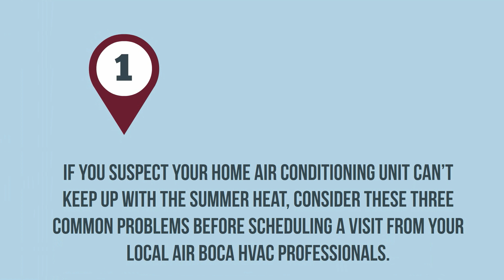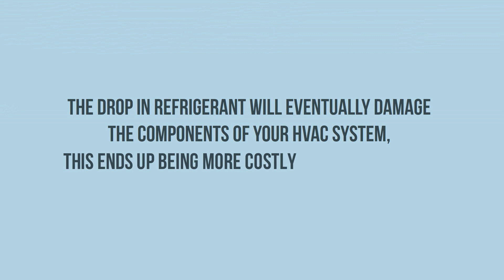What's Causing My HVAC Unit to Struggle So Much? | Air Boca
For many South Florida homeowners, year-round heat and humidity may lead to problems that can take a serious toll on an outdated HVAC system.

If you suspect your home air conditioning unit can't keep up with the summer heat, consider these three common problems before scheduling a visit from your local Air Boca HVAC professionals.

To learn more about our 24-Hour Emergency Repair and HVAC Maintenance Services, contact Air Boca today and receive a no-obligation estimate!

Air Boca - Family Owned & Operated since 1989